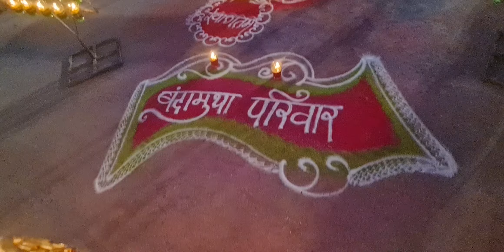नाकोड़ा पार्श्वनाथ जी की भूमि के दर्शन live by rishi #8560999666 #9214065165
1 बार किसी के कहने पर आएंगे,उसके बाद बाबा आपको बुलाएंगे